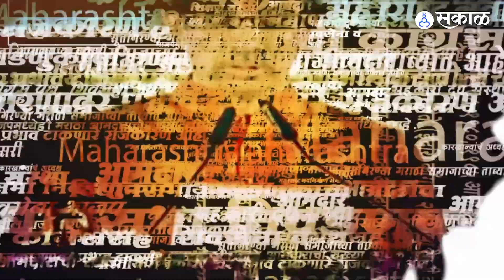Raj Thackeray : Sharad Pawar यांचा जुना हिशोब केला पुर्ण, कमी वाचन कोणाचे? | मराठी भाषा दिवस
कमी वाचनाचा मुद्दा, राज ठाकरेंचा शरद पवारांना पुन्हा टोला
RH, YL_0223